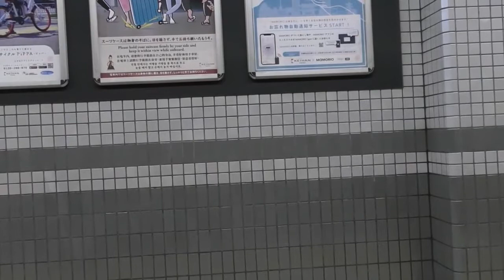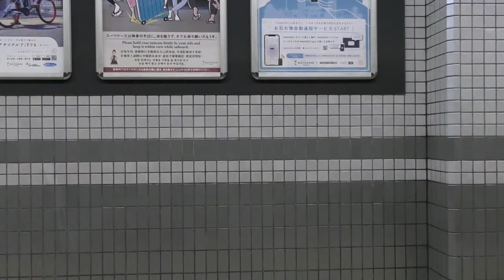おけいはーーん 快適やねん。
京阪電車　本線　枚方市⇒出町柳